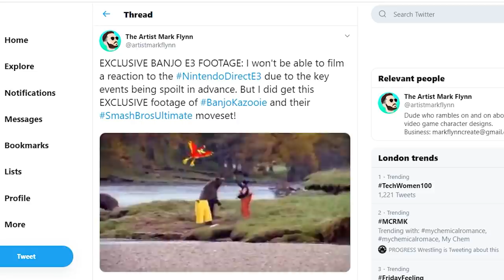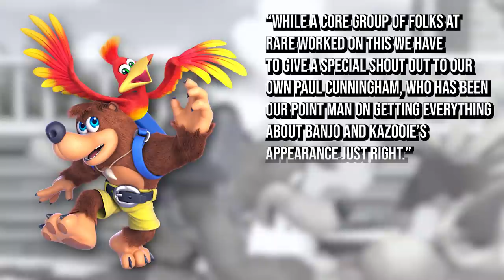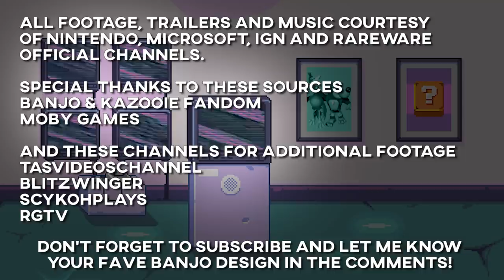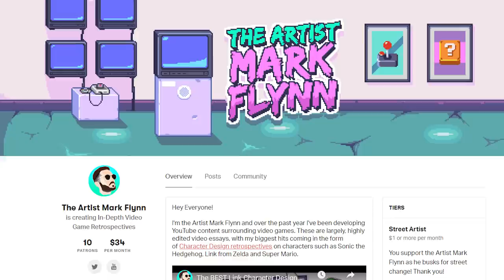The BEST Banjo Kazooie Character Design?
One of the most requested episodes is finally here! I'll be taking a look at the duo I remember fondly from their Nintendo 64 adventures back from my childhood, Banjo and Kazooie!
In 2019, the gaming world celebrated the return of one of gaming’s most mistreated souls, and a bear was with her too. The return of Banjo and Kazooie to the limelight in 2019 is certainly something I was glad to see, especially given the love and appreciation of the characters felt seemingly universal… But it certainly didn’t feel that way for a while.

Banjo & Kazooie in a way, feel like cult classics, they are tragic legends of gaming. They appeared, took the world by storm, then slowly glistened out until their recent re-emergence. Characters filled to the brim with charm, the duo largely established their status as loveable characters due to their sharp witted dialogue, memorable abilities and magnificent designs.

Banjo’s design staples include: brown fur, a beige belly, yellow combat shorts, a shark tooth necklace and a blue backpack containing none other than Kazooie the breegull, a red and yellow feathery delight with absolutely no filter. Kind of like Hulk Hogan.

The characters originated from the evolution of Rare’s Project Dream, a game developed by Rare of Donkey Kong Country fame (assuming you’ve lived under a rock and never heard of them of course). Starting as a human before becoming a bunny and eventually a bear, Banjo and Kazooie were created to enthuse audiences of all ages into their platforming world, much like Crash and Spyro who we’ve also explored in the past. Both characters drew influence from the Donkey Kong cast considerably, of which the Rare team helped guide in a new direction design wise.

Regardless, these classic designs did alter slightly along the way, but only one of them can be truly declared the best design… So on that note, I’m the Artist Mark Flynn and let’s find out which Banjo Kazooie design I think, truly is best.